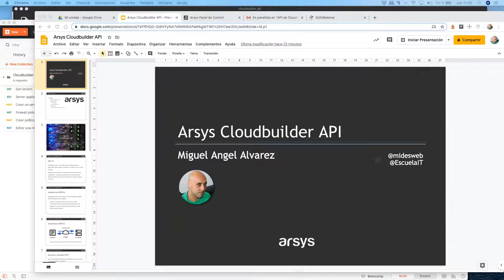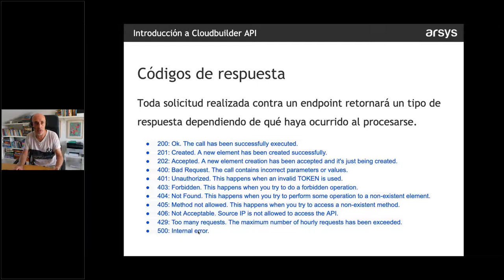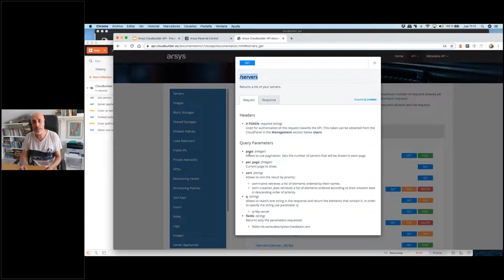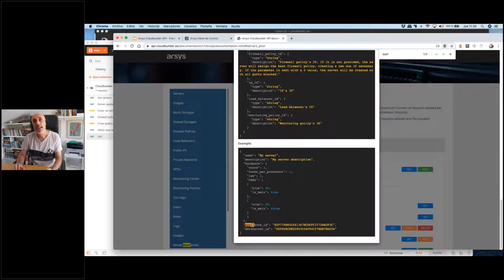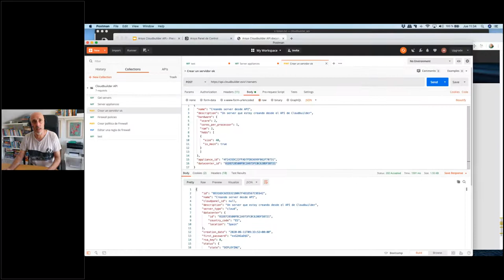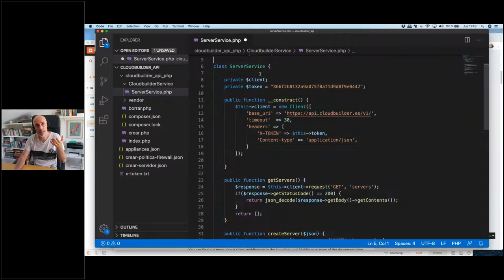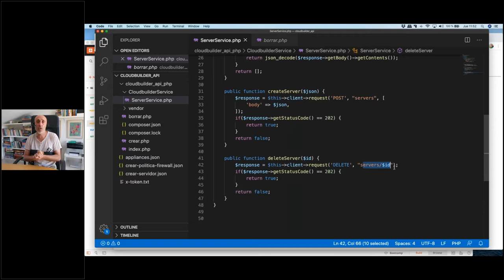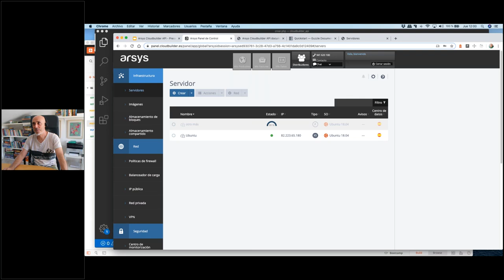API de Cloudbuilder Next | Webinar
Qué es y cómo usar el API de Cloudbuilder Next de manera práctica. Creacción de usuarios y realización de peticiones que permiten entender las posibilidades del API, usando una extensión como PostMan y un script sencillo en código.